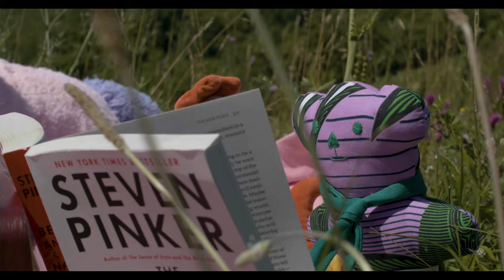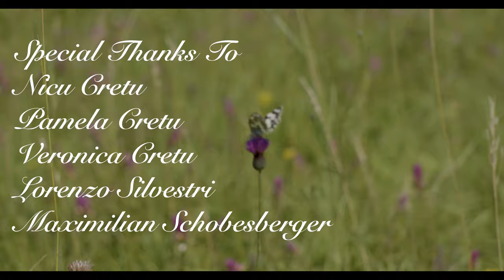Madishu & David Theni - Crying Session [Official Music Video]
Shooting this was so much fun, thank you to everyone who made it possible.

Special thanks to our assistants and to my parents and sister for helping us out so much.